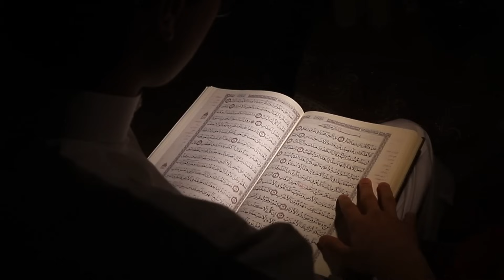রাত ১২টার পর কি এশার নামাজ পড়া যাবে? Rat 12 tar pore eshar namaz pora jabe ki? Shaikh Ahmadullah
’Daily Muslim TV BD’ চ্যানেলটি  একটি দাওয়াতি, প্রশ্নোওর মুলক এবং শিক্ষামূলক চ্যানেল। ’ As-sunnah Foundation আস-সুন্নাহ ফাউন্ডেশন ’ চ্যানেলের প্রতি শুক্রবারের ‘ সরাসরি প্রশ্নোত্তর অনুষ্ঠান পর্ব ‘ এর লাইভ ভিডিওর সকল প্রশ্নের উত্তর ভিডিও আকারে আপলোড করা হয়।

আমাদের লক্ষ্য হচ্ছে– ঈমানকে দৃড় করা , শির্কমুক্ত জীবন গড়া, আর রাসুল (সঃ) এর আদর্শকে আকড়ে ধরা!

daily muslim tv bd,waz mahfil, রাত ১২ টার পর কি এশার নামাজ পড়া যাবে, রাত ১২ টার পর এশার নামাজ পড়া যাবে কি? এশার নামাজ কত রাকাত, রাত বারোটার পর এশার নামাজ পড়া যাবে কি? এশার নামাজ, রাত বারোটার পর এশার নামাজ পড়া যাবে, বারোটার পর এশার নামাজ পড়া যাবে কি, রাত ১২ টার পর কি এশার নামাজ পড়া যাবে, এশার নামাজ রাত ১২ টার পরে পড়া যাবে কি, এশার নামাজ রাত ১২ টার পর পড়া যাবে কি, রাত ১২ টার পর এশার নামাজ পড়া যাবে কিনা, Rat 12 tar pore eshar namaz pora jabe ki? rat 12 tar por asar namaz.

সরাসরি প্রশ্নোত্তর অনুষ্ঠান পর্ব, ইসলামিক প্রশ্নোত্তর, নতুন লাইভ প্রশ্নোত্তর অনুষ্ঠান পর্ব, নতুন লাইভ প্রশ্নোত্তর অনুষ্ঠান পর্ব শায়খ আহমাদুল্লাহ, শায়খ আহমাদুল্লাহ নতুন লাইভ প্রশ্নোত্তর অনুষ্ঠান, শায়খ আহমাদুল্লাহ নতুন লাইভ প্রশ্নোত্তর পর্ব, প্রশ্ন উত্তর শায়খ আহমাদুল্লাহ, লাইভ প্রশ্ন উত্তর শায়খ আহমাদুল্লাহ, নতুন লাইভ প্রশ্ন উত্তর শায়খ আহমাদুল্লাহ, শাইখ আহমাদুল্লাহ, শায়খ আহমাদুল্লাহ, আহমাদুল্লাহ, শায়েখ আহমাদুল্লাহ, আহমাদুল্লাহ ওয়াজ, শায়খ আহমাদুল্লাহ ওয়াজ, শায়েখ আহমাদুল্লাহ মাহাফিল, শাইখ আহমাদুল্লাহ ওয়াজ, শায়েখ আহমাদুল্লাহ ইসলামিক ওয়াজ, আহমাদুল্লাহ প্রশ্ন উত্তর, শাইখ আহমাদুল্লাহ নতুন ওয়াজ, শায়খ আহমাদুল্লাহ ওয়াজ, শাইখ আহমাদুল্লাহ প্রশ্ন উত্তর, আহমাদুল্লাহ নতুন ওয়াজ, শায়খ আহমাদুল্লাহ প্রশ্ন উত্তর, শায়েখ আহমদুল্লাহ

This Visual and Audio Element is Copyrighted Content of "Daily Muslim TV BD". Any Unauthorized Publishing is Strictly Prohibited.